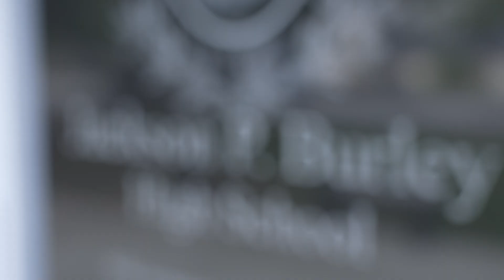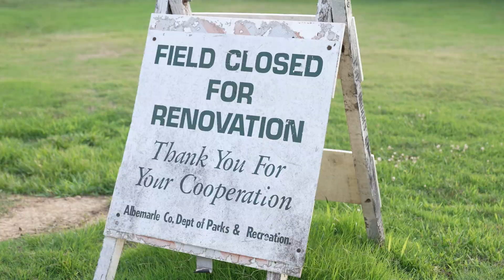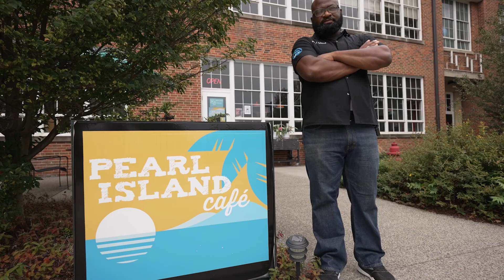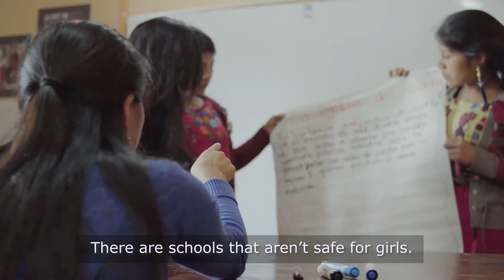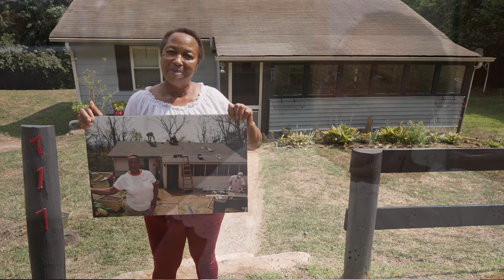Building Goodness Foundation 2021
Learn more about Building Goodness Foundation and our work at home in Charlottesville and abroad during the COVID-19 pandemic.